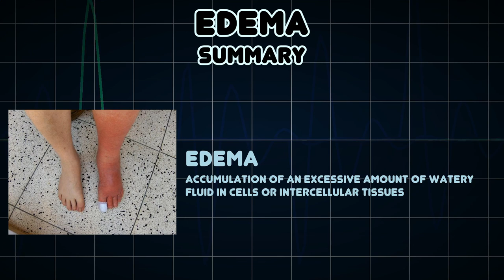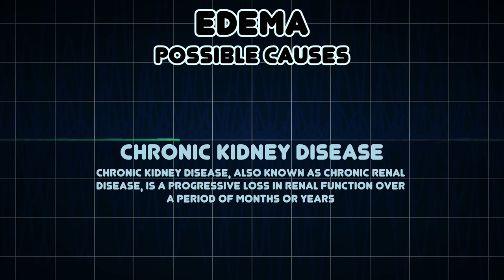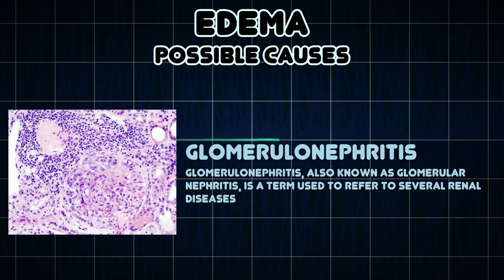Edema (Medical Symptom)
Possible causes of Edema (Medical Symptom)

Accumulation of an excessive amount of watery fluid in cells or intercellular tissues